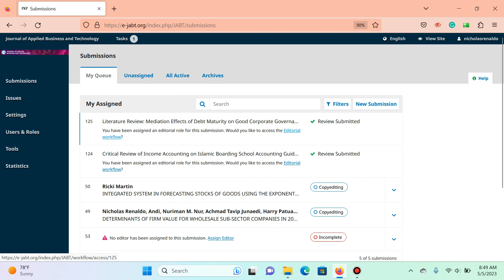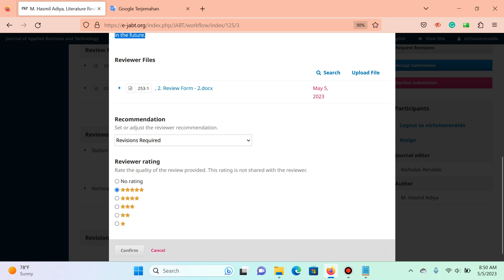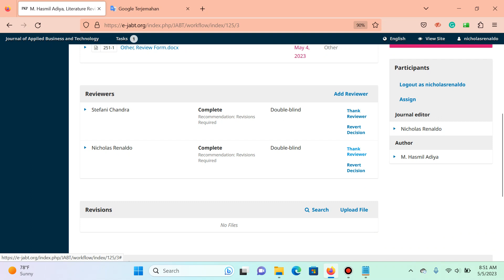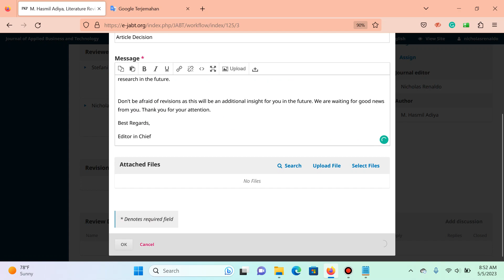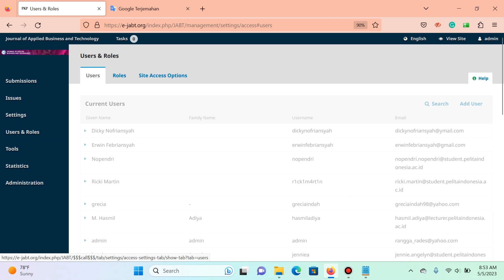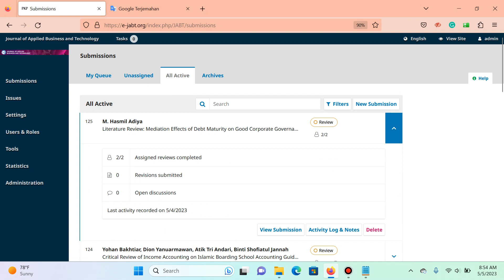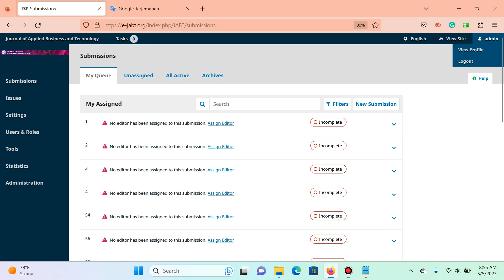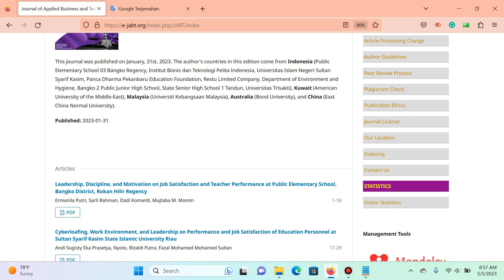Reviewer Mengirim Hasil Review di OJS, 5 Mei 2023